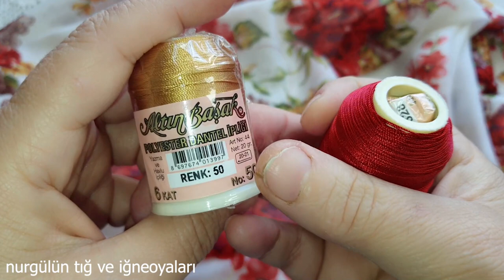OYASI ÇİLEK GİBİ OLDU TUNUS YAPRAKLARI harika çok begendim